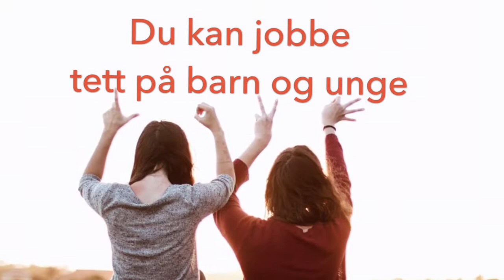Hva er en barnevernspedagog